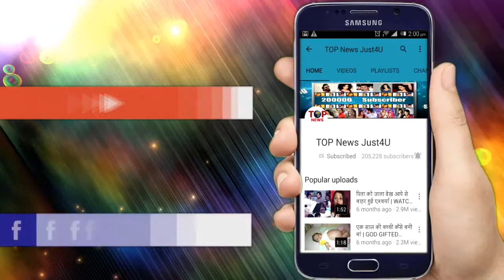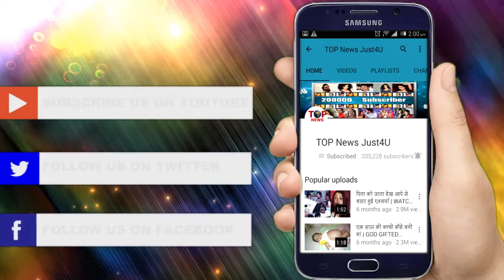Esha Deol And Hema Malini Walks Out Of Lakme Fashion Week 2018 After Being Interrupted By Anchor